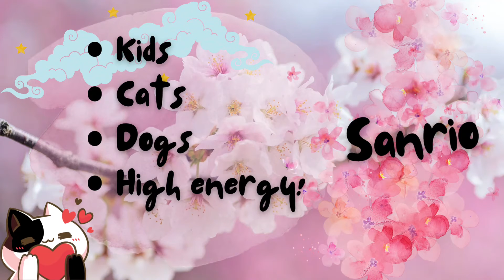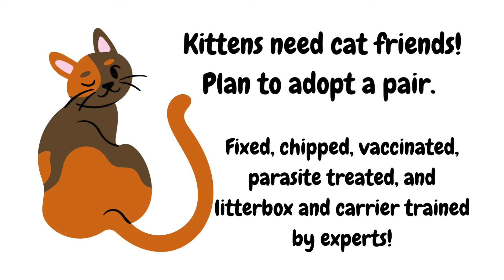Coming Soon for Adoption!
What does a Super Furiends adoption include?
➖Negative FIV/FELV results
💉Age-appropriate vaccines
🦠 Full parasite/protozoa treatment
🚻 Spay or Neuter
🎁 Welcome home gift
📲 Microchip with free lifetime registration
🗣 Advice from our staff for life
🏚 Heroes can come back “home”
🚘 Trained to enjoy carrier rides
💅🏻 Trained to use a scratching post
🚽 Trained to use a litter-box
🩺 Full medical disclosure
🤝 Our fosters are temperament tested and matched to your home and pets

All* kittens under 12 months must be adopted to a home with a cat or with a playmate from us.  *Our behavioral staff will label exceptions on a case by case basis*.

Adopt a kitten or cat who is ready for anything!
Located in Solano County, CA/501c3 Organization